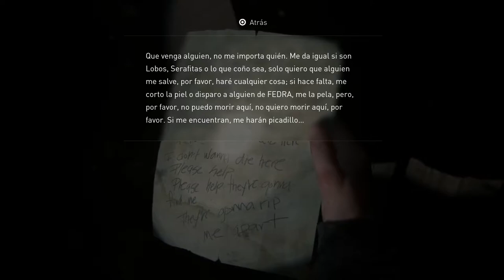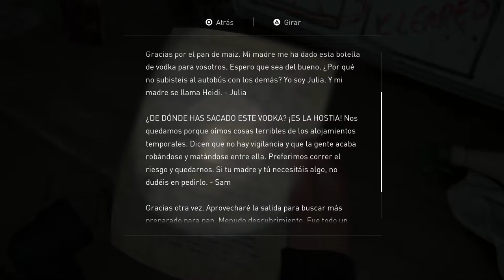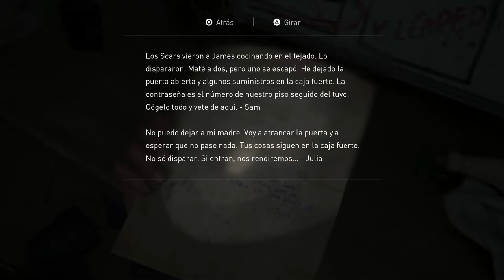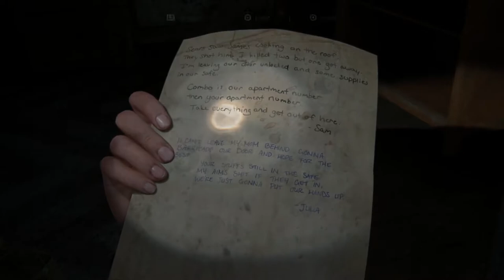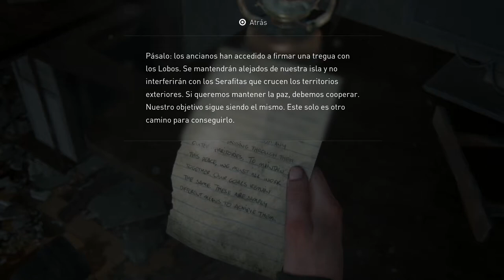THE LAST OF US II | WALKTHROUGH | OPERACIÓN LÍMITE #27